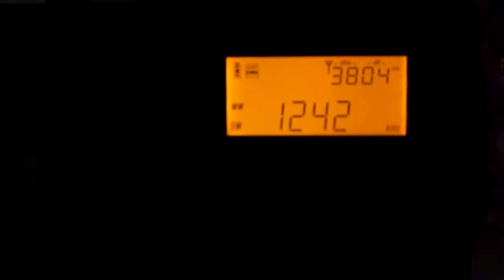1242 kHz 22 02 2021